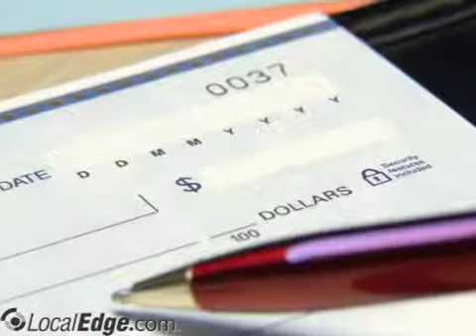ABC Tax Management & Bookkeeping Inc Suffolk VA